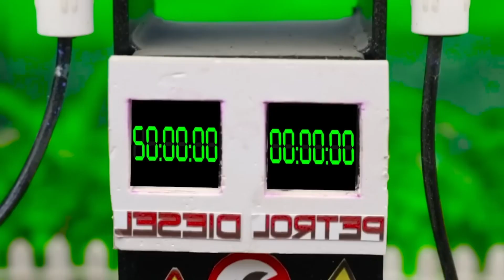Top diy tractor making mini concrete road #8 | water pump | HP mini | Dvs Bird Chidiya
Top diy tractor making mini concrete road #1 | diy tractor | water pump | HP mini | HN Diy Tractor:

Top diy tractor making mini concrete road #1 | diy tractor | water pump | HP mini | Dvs Bird Chidiya

mini tractor
science project
santroyce
school science project water pump
diy tractor
tanker
petrol pump
keepvilla
keepvilla tractor
keepvilla tractor video
keepvilla diy
mini creative
minicreative tractor
diy tractor